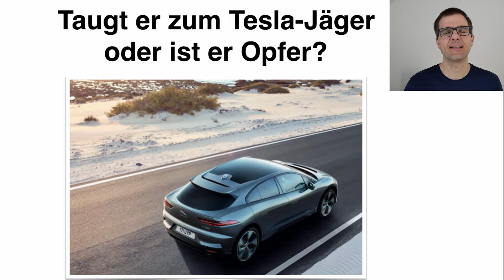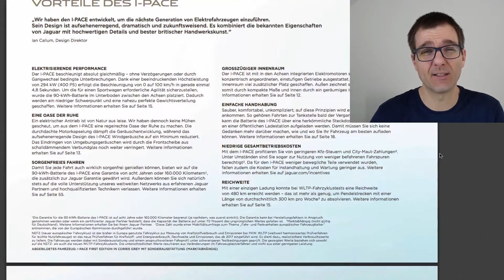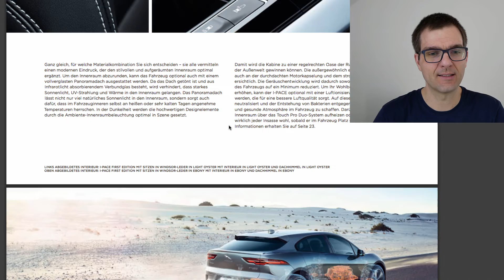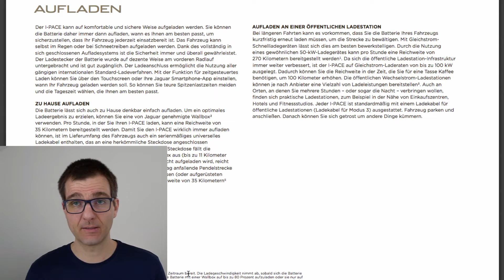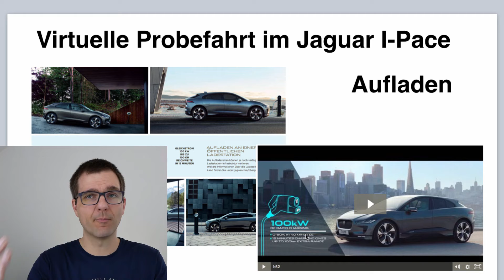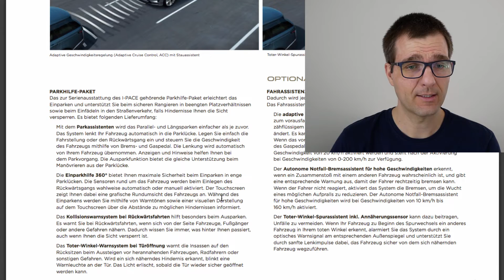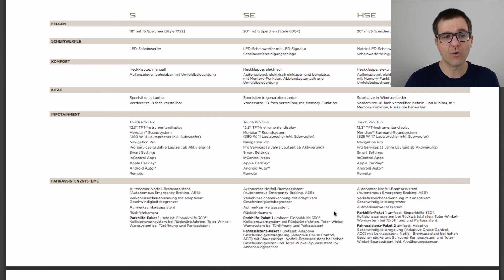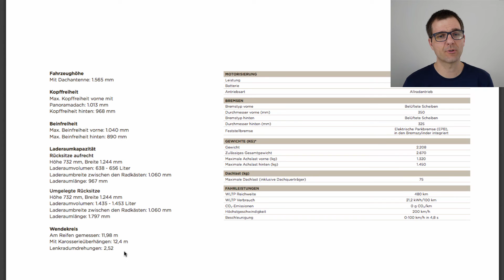#102 Jaguar I-Pace 1. virtuelle Probefahrt in Deutschland: Was taugt das Erstlingswerk von Jaguar?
der tägliche Nachrichtenüberblick zur E-Mobilität und Insides aus meinem Leben als E-Autofahrer.

Heute mit der 1. virtuelle Probefahrt eines Tesla Model S Fahrers in Deutschland: Was taugt das Erstlingswerk von Jaguar?